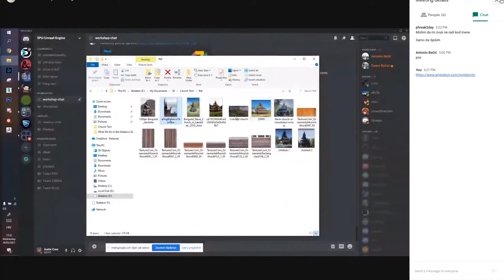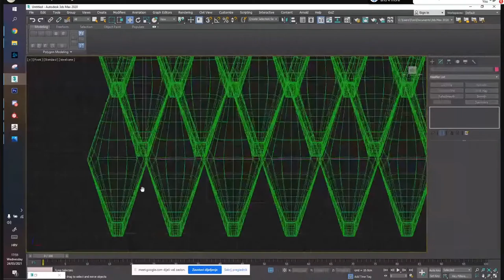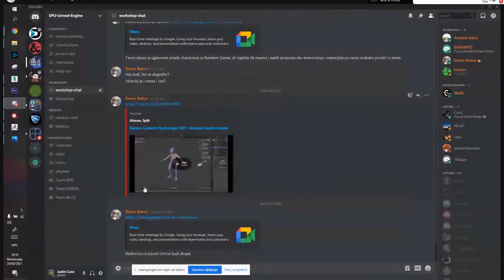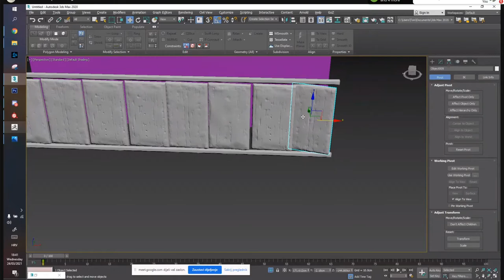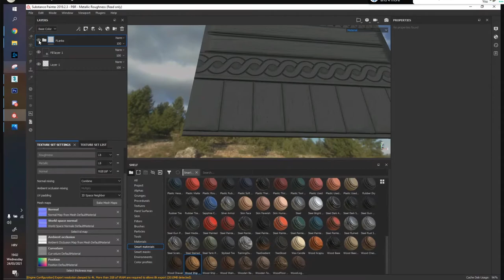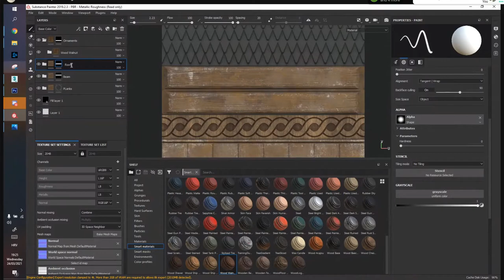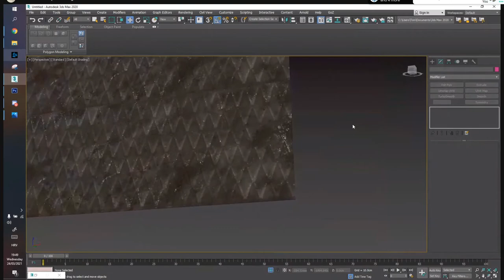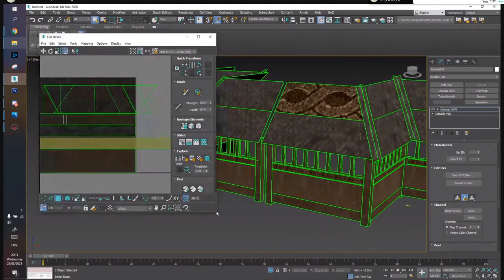Games Content Workshops 008 - Trim Sheets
Toni Dorotić o kreiranju i korištenju trim sheets-a za games dev.